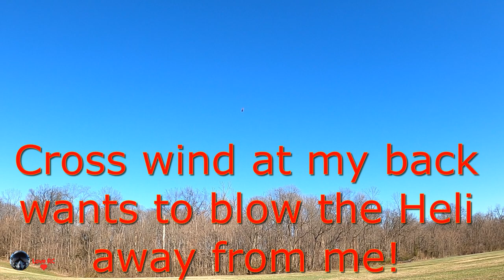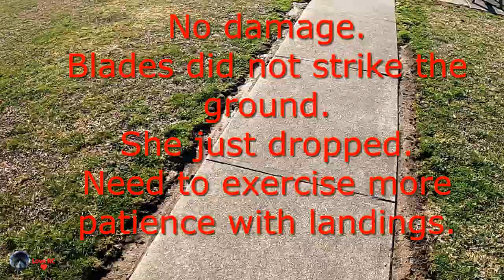Blade 230s v2 - Averts disaster.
Flying Heli's is an absolute blast but it is not easy. Imagine balancing an aircraft on an exercise ball and not letting it fall off.  That just about sums up what it is like to learn to fly a Heli.